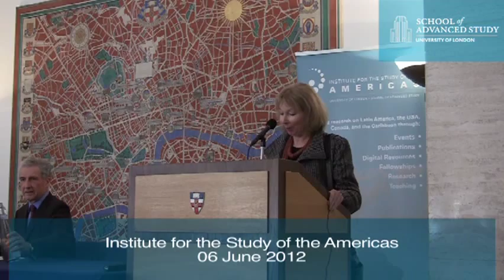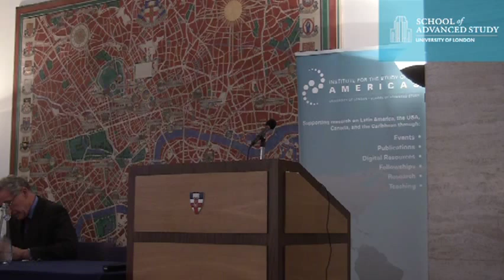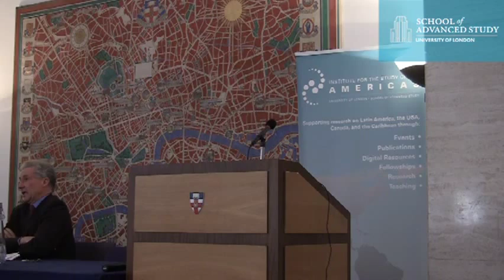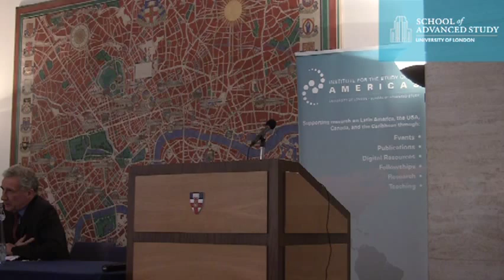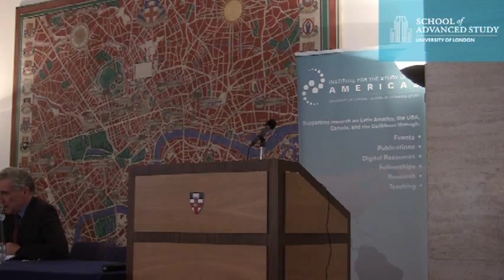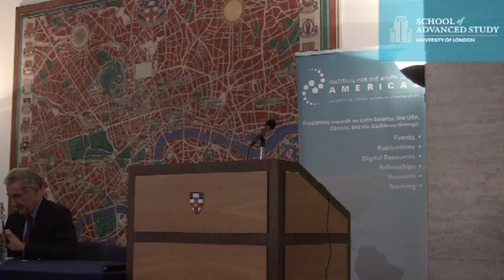Latin American Approaches to Economic Liberalism in the 19th Century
06-06-12 Institute for the Study of the Americas

Freedom to Trade, Free Trade and Laissez-Faire: Latin American Approaches to Economic Liberalism in the 19th Century

Speaker: Professor Victor Bulmer-Thomas (Visiting Professorial Fellow, ISA)

There were at least four stages in the 19th century transition from mercantilism to 'free trade'. The first involved the freedom to trade with any country; the second led to the application of the same tariffs on imports from all countries. The third required the sharp reduction of the tariff rates themselves. The fourth assumed the subordination of the state to the market. This presentation will explore how far Latin American countries advanced along this continuum in the 19th century.